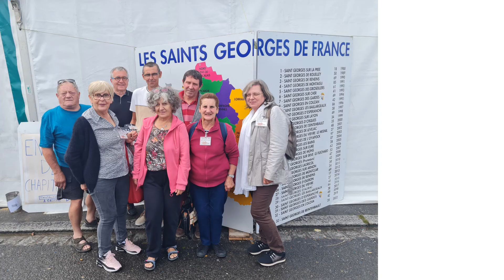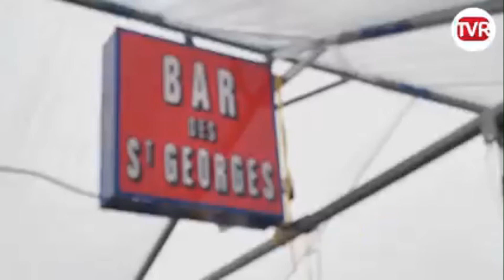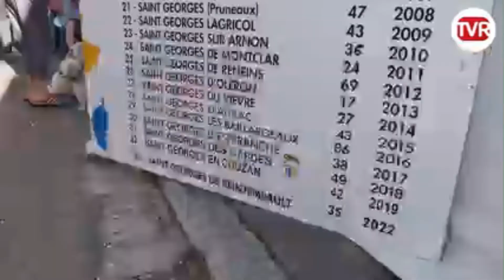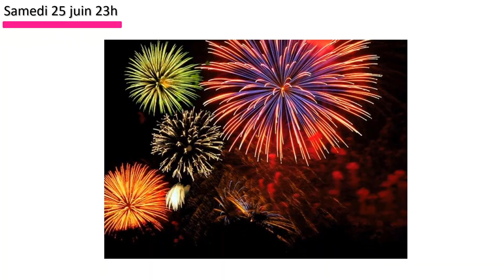Fête des St Georges de France à St Georges de Reintembault (24 au 26 juin 2022)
Présentation de la fête des St Georges de France 2022 à St Georges de Reintembault
par le groupe de 8 Reneimois, du 24 au 26 juin 2022.

à retenir pour les prochains rendez-vous :
9, 10 et 11 juin 2023 à St Georges sur Cher
Parler des St Georges de France
Participer aux prochaines réunions
Commencer à cotiser …